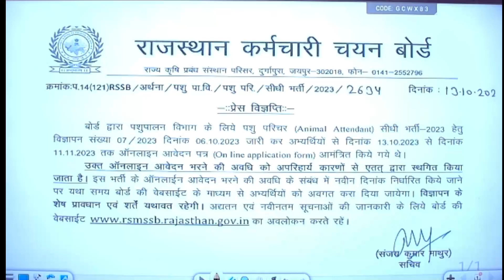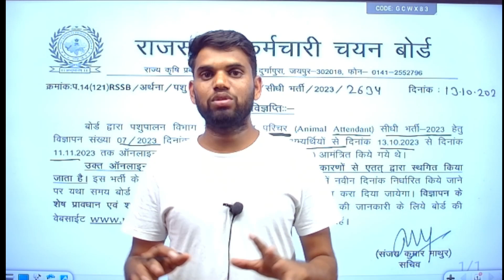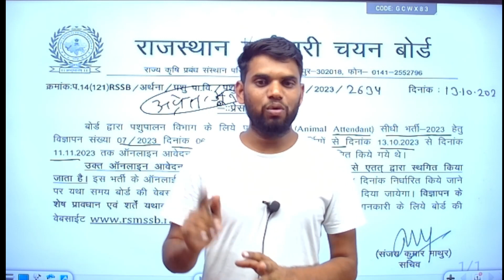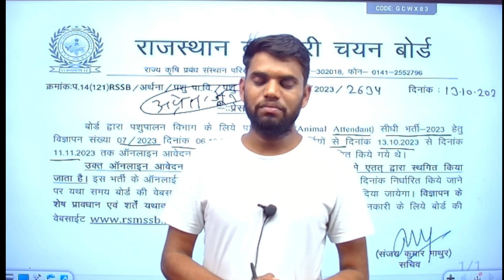पशु परिचर भर्ती प्रक्रिया स्थगित | कब तक आएगी नई तिथि | By Hanuman Sir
pashu paricharik bharti 2023
pashu paricharik bharti
pashu paricharik
pashu paricharik2023
pashu paricharak bharti
pashu paricharak bharti rajasthan
pashu paricharak bharti rajasthan 2023
पशु परिचारक भर्ती राजस्थान 2023
rajasthan pashu paricharak bharti 2023 syllabus
pashu paricharak bharti 2023 salary
pashu paricharak bharti 2023 classes
pashu parichar
पशु परिचर भर्ती
पशु परिचर भर्ती 2023 योग्यता

 पशु परिचर भर्ती | जलधारी भर्ती 2023 | राजस्थान पशु परिचारक भर्ती  | राजस्थान जलधारी / पशु परिचारक भर्ती 2023 | पशु परिचर भर्ती | जलधारी भर्ती 2023 I राजस्थान पशु परिचारक भर्ती  | जलधारी भर्ती 2024 I
राजस्थान जलधारी / पशु परिचारक भर्ती 2023 | क्या रहेगा सिलेबस ?
Pashu Parichar Bharti 2024 I Rajasthan Vacancy 2024 I By Hanuman Sir
Pashu Paricharak Bharti 2024 | Job Profile ? I Rajasthan Vacancy 2024
Pashu Paricharak Bharti 2024 | Rajasthan Vacancy 2024
Pasu Paricharak Notification I Pashu Paricharak Bharti Syllabus | Jaldhari Bharti eligibility
Pasu Paricharak Notification I Pashu Paricharak Bharti Latest News | Jaldhari bharti eligibility
Jaldhari Vacancy Notification 2023 I Pashu Paricharak bharti 2023 | Jaldhari bharti Latest News
Pashu Paricharak bharti 2023 | Jaldhari bharti 2023
Rajasthan Pashu Paricharak bharti 2023 | Jaldhari bharti 2023

Rajasthan Jaldhari bharti I Rajasthan Pashu Paricharak bharti 2023 | Animal Attendant Vacancy Form Start Latest News For Students

agriculture supervisor old paper 2019 | agriculture supervisor paper 2018 |
agriculture supervisor | agriculture supervisor classes | agriculture supervisor classes 2023 |
Pashu Paricharak Bharti 2023 | Job Profile ? I Rajasthan Vacancy 2023
Pashu Paricharak Bharti 2023 | Rajasthan Vacancy 2023 | Pashu Paricharak 2023

Jaldhari Vacancy Notification 2024 I Pashu Paricharak bharti 2024 | Jaldhari bharti Latest News
Pashu Paricharak bharti 2024 | Jaldhari bharti 2024

Rajasthan Pashu Paricharak bharti 2024 | Jaldhari bharti 2024
Rajasthan Jaldhari bharti I Rajasthan Pashu Paricharak bharti 2024 | Animal Attendant Vacancy Form Start Latest News For Students